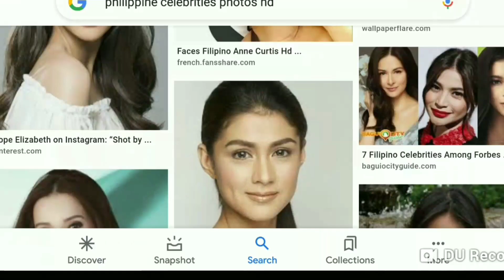Singer Actress nag dadalamhati sa pagpanaw ng kanyang ina || Haligi ng showbiz pumanaw na rin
Isa na namang haligi ng showbiz industry ang pumanaw na dahil sa stroke. Singer Actress at composer lubhang nag dadalamhati dahil sa pagkawala ng kanyang mahal sa buhay.